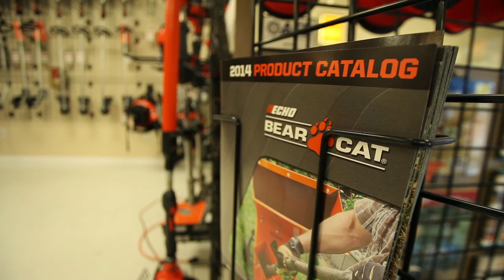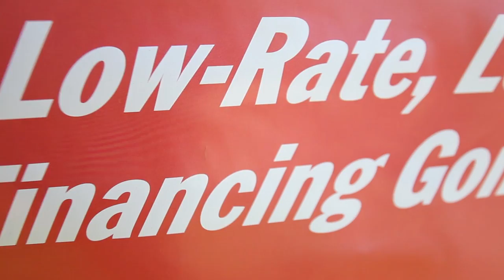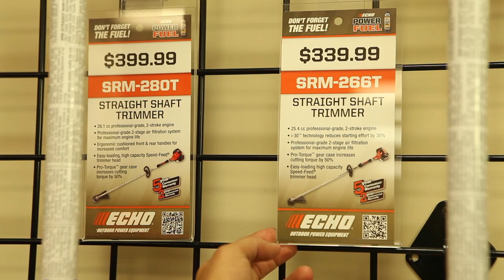Creel Tractor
Tractor, Mowers and Yard Equipment Fort Myers.